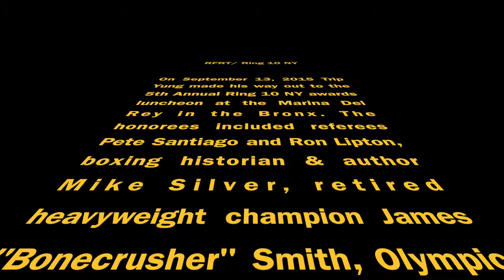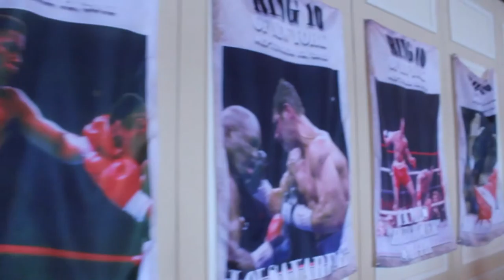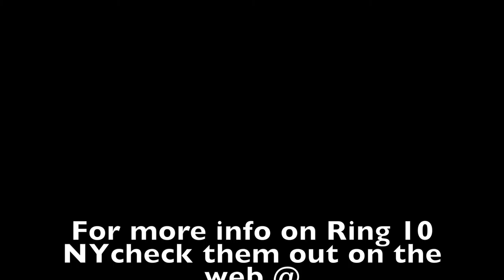Real Fans Real Talk w Teddy Atlas